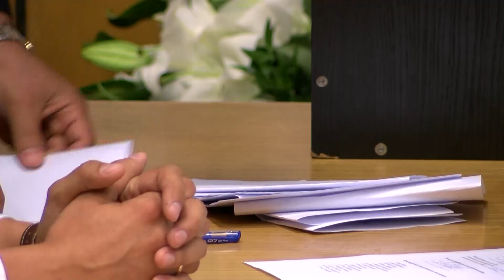Состоялось первое заседание Даугавпилсской думы нового созыва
Большинством голосов депутатов Городской думы нового созыва мэром города был избран Андрей Элксниньш («Согласие»). Как это было и зачем новому градоначальнику понадобился третий заместитель? Подробности смотрите в сюжете Ларисы Кириловой.